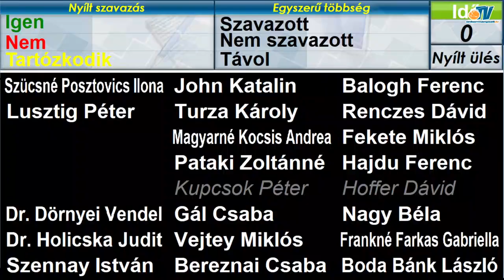Döntés a Búzavirág utcai gyalogátkelőhely kialakításáról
Szülői megkeresés érkezett a Mi Hazánk Mozgalom Tatabányai Szervezetéhez a kertvárosi Babér utcából azzal a problémával, hogy a Búzavirág utcában található buszmegállók között nincs lehetőség a védett úton történő átkelésre.

Ezért Vajda Krisztián Ferenc az önkormányzat Ifjúsági és Sport bizottságának tagja, valamint Boda Bánk László önkormányzati képviselő kidolgoztak és a képviselőtestület számára benyújtottak egy indítványt, amelynek célja, hogy ezt a közlekedésbiztonsági szempontból veszélyes állapot mihamarabb felszámoljuk.

A Tatabányai Közgyűlés  támogatta a Búzavirág utcai gyalogátkelőhely létrehozását és 2024. február 15-i határidővel megszavazta annak kivitelezését!